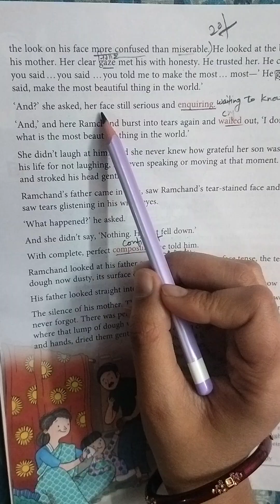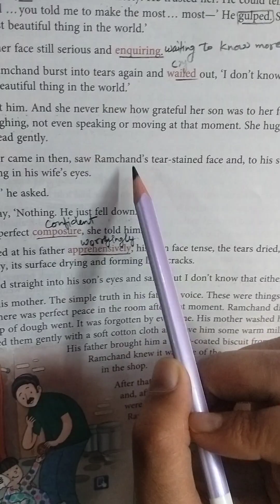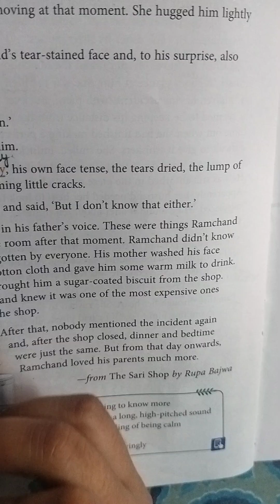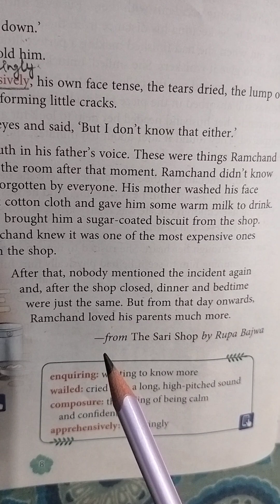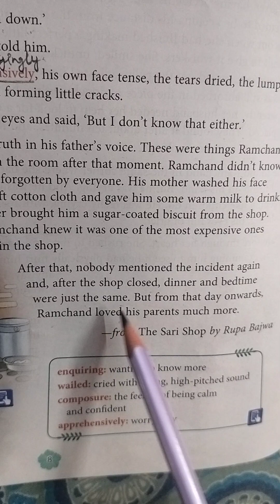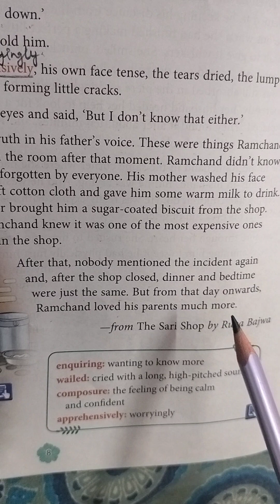English, class 6E, chapter 1